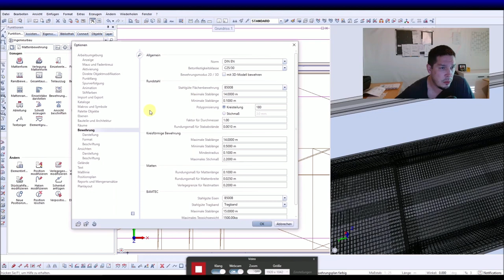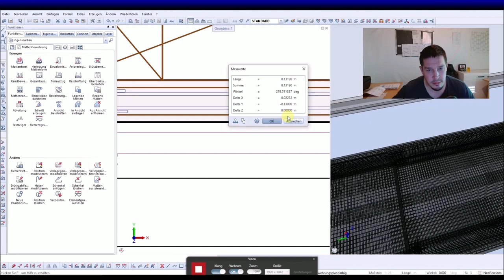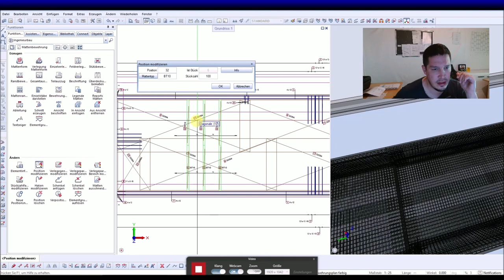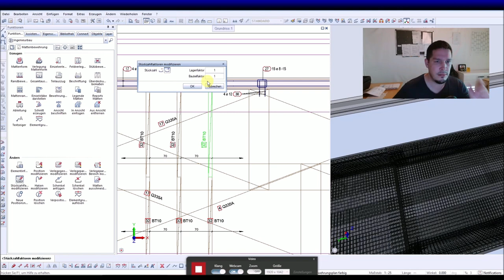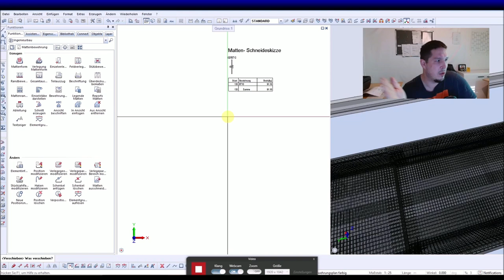Allplan - Bewehrung Stückzahl anpassen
Wie ihr an Bewehrungen die Stückzahlen anpassen könnt, ohne auf Lagenfaktoren zurückzugreifen, zeige ich in diesem Video.

Ich entwickle Einbauteil-Generatoren in Allplan. Diese sind EBT- und herstellerübergreifend auswertbar.